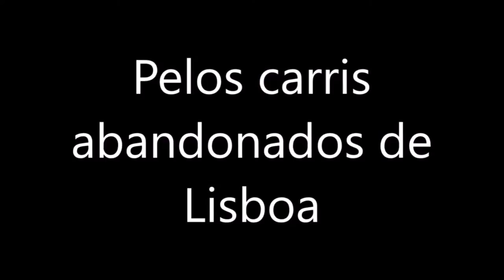Pelos carris abandonados de Lisboa